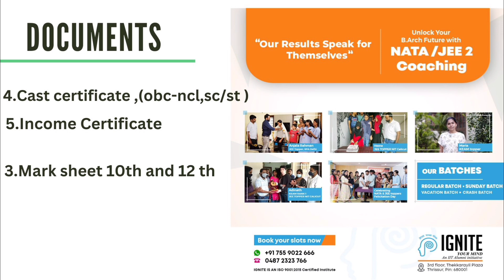Document Required For Apply JEE 2024|DETAILED INFORMATION|JEE PREPARATION TIPS